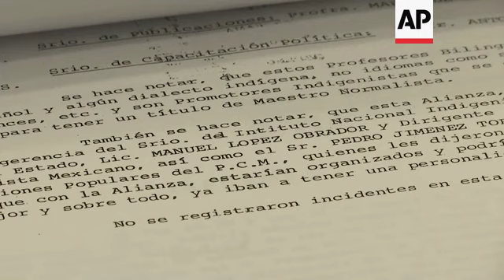Mexico releases spy agency’s files on president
(16 Apr 2019) Mexico released a trove of files from the country's old domestic intelligence agency Tuesday, and they showed the agency was once so paranoid it even spied on members of the former ruling party.
Exhibit number one was the file compiled by domestic agents on current President Andres Manuel López Obrador, who belonged to the Institutional Revolutionary Party (PRI) in the 1970s and 1980s.
The documents were drawn up by spies in 1979 and 1980 from the now-extinct Federal Security Department.
A few reports, including some signed by the agency's head at the time, claimed López Obrador was a local leader of the Mexican Communist Party.
But Lopez Obrador was far from an opposition figure in the early 1980s; he served in various government posts in the southern state of Tabasco.
The intelligence agency apparently sent spies to political meetings to report on what was said there.
In one telling document, the intelligence agency approvingly reported Lopez Obrador and others held a meeting in 1980 to praise the foreign policy of then-president Jose Lopez Portillo.
López Obrador left the PRI party in 1988 and won the presidency last year.
Upon taking office, he dissolved the National Center for Investigation and Security, which had replaced the Federal Security Department, and ordered the opening up of old intelligence archives.